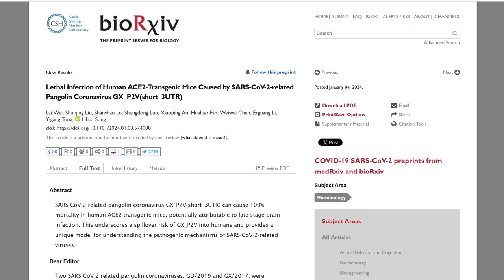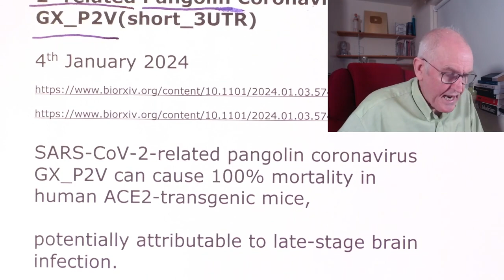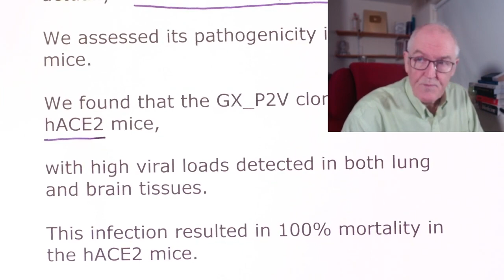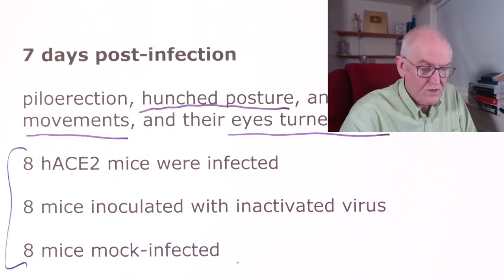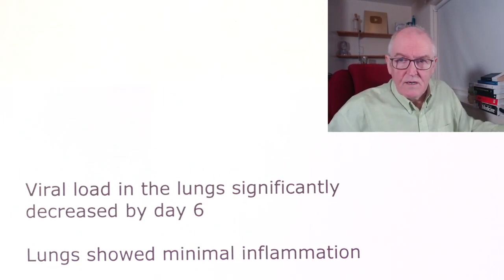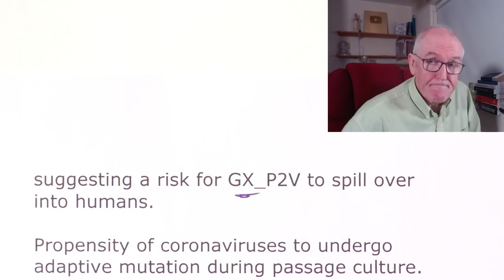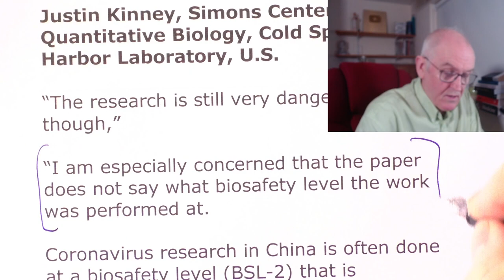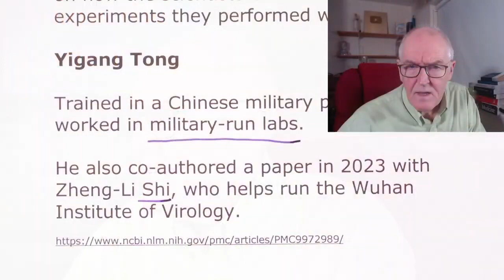New brain virus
100% lethal. Time to ban this reaearch.

Lethal Infection of Human ACE2-Transgenic Mice Caused by SARS-CoV-2- related Pangolin Coronavirus GX_P2V(short_3UTR)